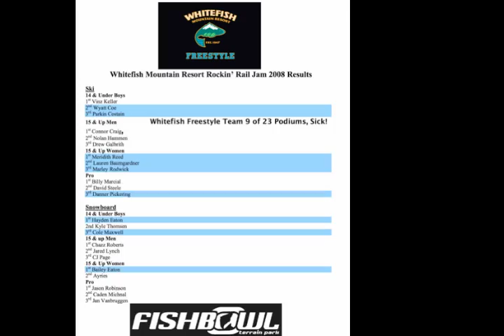08 Rockin' Rail Jam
WF Freestyle Team jibbing 12/31/08 Big thanks to Stumptownphoto.com